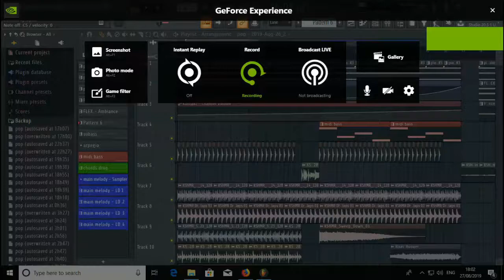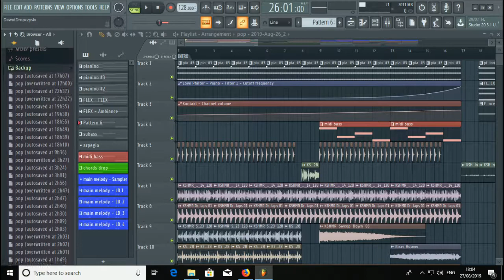How to make backup in fl studio 20?